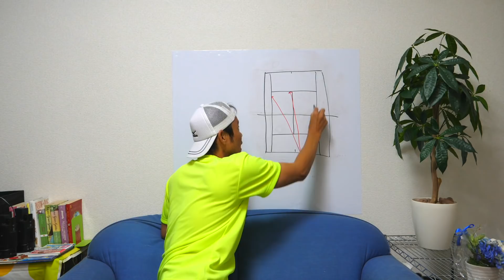【テニス スライスサーブ】低くすべるスライスサーブ！スベらせるコツ！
スライスサーブに縦回転が混ざってスベらなくなった、社会人草トー優勝企画のゆう君と練習します。

【テニス スピンサーブ】大西プロのスピンサーブ ！逃げて弾む（キック・ツイスト）スピンサーブのコツ！大西プロ・渡邉プロ企画第3章！

【テニス スピンサーブ 】脱スライス回転！高校生とスピンサーブ のレベルアップに挑戦！

【テニス サーブ】試合に勝てるファーストサーブ！スピードと安定の両立社会人草トー優勝への道！！

【テニス サーブアンドボレー】サーブ&ボレー！！サーブの違いと効果的なファーストボレーの方法！

【テニス スライスサーブ】3種類＋1のスライスサーブ！曲げる、すべらせる、落とす！プラス試合で有効なもう一つのコース！

【テニス　スピンサーブ 】スピンサーブのスイング！！ここを気をつけて弾き上げろ！！スピンサーブの極意！！

【テニス】スピンサーブ！スイングスピードをさらに上げて、試合の最後まで良いサーブを打ち続けよう！

【テニス】スピンサーブ！！まずはここだけチェックしとけば大丈夫、インパクトでの身体の向き！！

【テニス　ボレー 】ポイントを取るボレー！オープンコートにしっかり決められる、流すボレー！！

【テニス 】シングルで勝つ！ネットプレイ！社会人草トー優勝への道アプローチのコースでポイント獲得率UP！

【テニス 両手打ちバックハンド】追い込まれても大丈夫！バックでもランニングショット！

【テニス サーブ】同じトスから打ち分け！コースがバレないワイドとセンター！